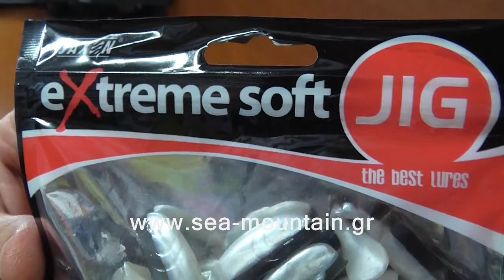ΣΙΛΙΚΟΝΕΣ ΨΑΡΕΜΑΤΟΣ JAXON 55mm